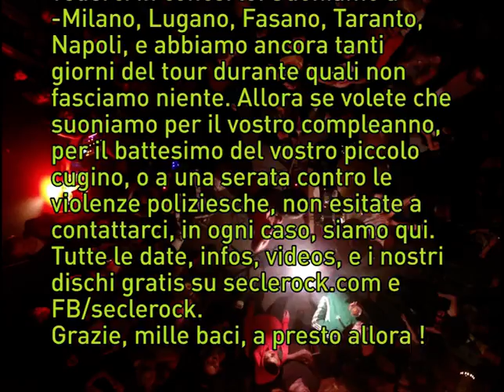SEC - Teaser Tonus-Domenica Tour 2014 - Live in Pavillons Sauvages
SEC // French Punk Noise Bass Drum Duet // Tonus-Domenica Tour Nov 2014
06/11: Milano @ Macao
07/11: Lugano @ CsOa Molino
08-12/11: CERCHIAMO OGNI DOVE
13/11: Taranto @ GabbaGabba Rock Club
14/11: Fasano @ Circolo Eliogabalo
15/11: Napoli @ L'Asilo
16-19/11: CERCHIAMO OGNI DOVE !
20/11: Lyon @ Périscope
21/11: Marseille @ La Torpille
22/11: Couffouleux @ Chez Luc

Ciao, siamo SEC, un gruppo francese di punk noïse, di Tolosa, e siamo molto contenti. Per festeggiare il nostro nuovo album LP/CD, che esce con il label À Tant Rêver du Roi e ad ascoltare gratuitamente sul nostro sito, veniamo suonare in Italia durante il mese di novembre 2014. E saremo moltissimo soddisfatti se veniste a vederci in concerto. Suoniamo a Milano, Lugano, Fasano, Taranto, Napoli, e abbiamo ancora tanti giorni del tour durante quali non fasciamo niente. Allora se volete che suoniamo per il vostro compleanno, per il battesimo del vostro piccolo cugino, o a una serata contro le violenze poliziesche, non esitate a contattarci, in ogni caso, siamo qui. Tutte le date, infos, videos, e i nostri dischi gratis su seclerock.com e FB/seclerock.